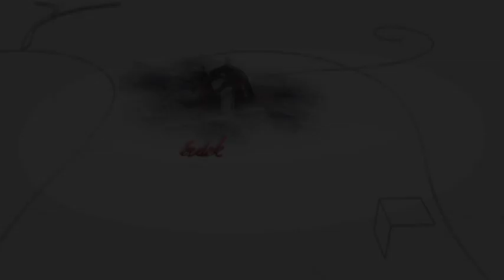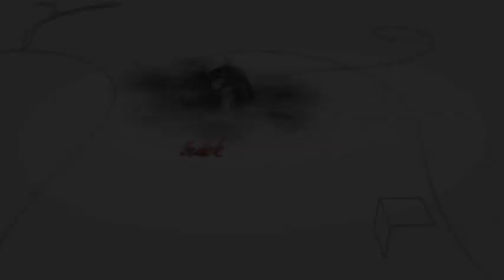190419 Fehérvári Beszélgetések Extra Spányi Antal